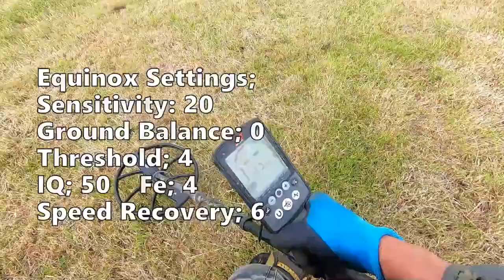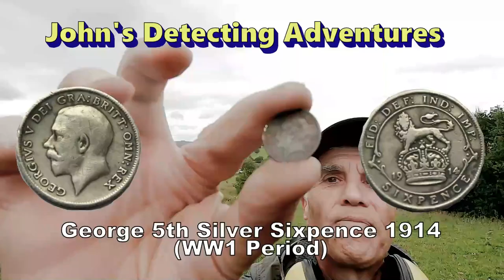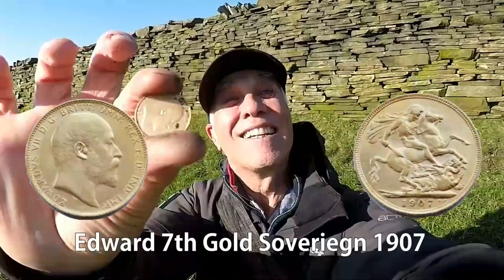GOLD COIN WHAT IS THE MONARCH & ITS DATE OF BEING MINTED & WHAT OTHER HISTORY DID i FIND?